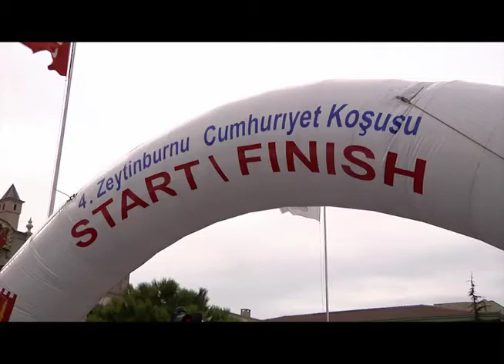4. Kez Cumhuriyet İçin Koştular...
Bu yıl 4.'sü düzenlenen Cumhuriyet Koşusu için Türkiye ve dünyadan yaklaşık bin 500 kişi Zeytinburnu'nda buluştu... Zeytinburnu Belediyesi ile Beştelsiz Spor Kulübü'nün Cumhuriyet'in 89. yıl dönümü dolayısıyla düzenlediği 10 km parkurlu 'Cumhuriyet Koşusu' yapıldı. Zeytinburnu Belediyesi Başkanlık Binası önünden Başkan Aydın tarafından startı verilen yarışmaya Türkiye'nin dört bir yanından milli atletlerin yanı sıra atletizm kulüplerinin sporcuları da katıldı. Aralarında ödüllü sporcuların da olduğu yaklaşık bin 500 kişi, birincilik ipini göğüsleyebilmek kıyasıya mücadele etti. Koşunun sonunda kendi alanlarında ilk üçe girenlere gerçek altın, gümüş ve bronz madalya hediye edildi. Başkanı Aydın, bu yıl dördüncüsünü gerçekleştirdikleri Cumhuriyet Koşusu'nun artık uluslararası bir hüviyete büründüğünü 2013'de de uluslararası koşu takvimine gireceğini müjdeledi. Başkan Aydın, "Birlikte Türkiye ve dünyanın en iyi yarışını cumhuriyet için yapacağız" dedi. Türkiye Atletizm Federasyonu Başkanı Mehmet Terzi de Türk milletinin cumhuriyetin değerlerini benimseyerek sahip çıktığını belirterek, "Bu koşuyu organize ederken cumhuriyetin kuruluşunun coşkusunu ve mutluluğunu yaşıyoruz" şeklinde konuştu.